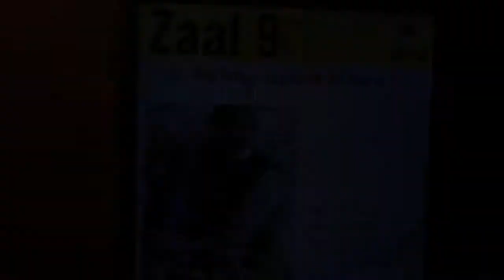STRANDLEVEN // Vlog 4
Een kijkje in mijn dagelijks leven als personal trainer, bootcamp instructeur en levensgenieter!

Vind je het leuk om op de hoogte te blijven van mijn uploads?